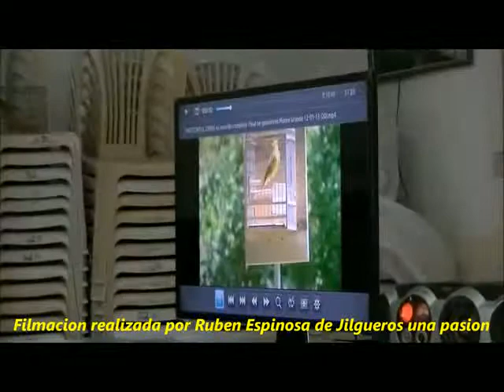3ra jornada en federacion 01 16 14 2da parte